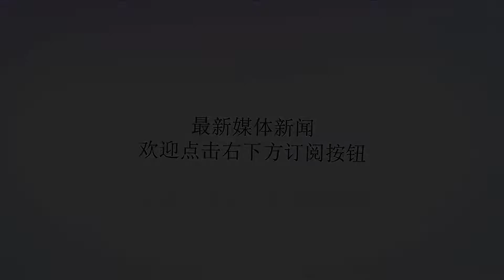罕见"地中海飓风"袭希腊 中使馆提醒国庆游客防范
谢谢！图片来源：中国驻希腊大使馆网站截图文章摘编如下：根据2011年的一项研究表明，“地中海飓风”每年会生成1至2次，通常在9、10月间，会对临近地中海的意大利、法国、西班牙、希腊等国造成特大暴雨等灾害影响。过去几天，风暴已在北非国家引发了洪水泛滥，随着气旋的北上，在地中海上逐渐形成了强风、风暴眼等更多热带气旋特征，与“地中海飓风”的气象模型越发一致。当地时间29日，这场“地中海飓风”向希腊克里特岛和该国南部缓慢移动，随后向土耳其西部加速。希腊与土耳其部分地区预计将受到强烈冲击，届时，“地中海飓风”或将引发大风、高浪、暴雨和洪水。报道称，在克里特岛和希腊南部的其他岛屿上，预计将有100至150毫米降雨，有可能引发洪水灾害，在土耳其伊兹密尔和希腊卡拉马塔附近则可能造成50至60毫米降水。但值得庆幸的是，这一“地中海飓风”并不会在东南欧地区徘徊很久，因而也料将不会造成长时间的、灾难性的后果。中国驻希腊使馆28日发布提醒称，受地中海热带气旋影响，近期希腊爱奥尼亚海南部海域有罕见地中海飓风经过，希腊大陆南部及爱琴海南部岛屿出现大风和强降雨，目前多数渡轮航班已取消。预计未来几天，希腊风雨交加的情况将依然持续。中国驻希腊使馆提醒近期来希腊旅游的中国公民密切关注天气变化和航班、渡轮班次情况，合理安排行程，慎重前往可能会受影响的岛屿。如遇危险请及时报警求助。希腊报警电话100，医疗急救电话166，驻希腊使馆领事保护电话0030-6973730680，中国外交部全球领保服务应急呼叫中心24小时热线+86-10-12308、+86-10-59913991。